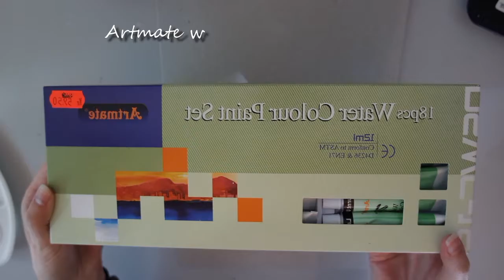Watercolor: Galaxy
I was playing around with some watercolors, and made a try on a galaxy painting.
Didn't end up too bad i guess.

Supplies:
Artmate Water colour set
mixing tray
masking tape
two cups for water
brushes
toothbrush